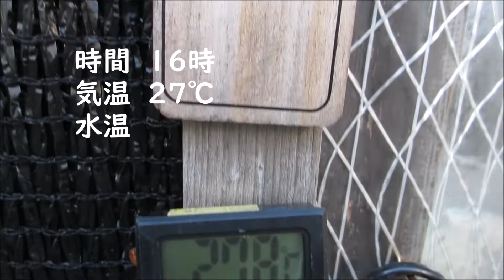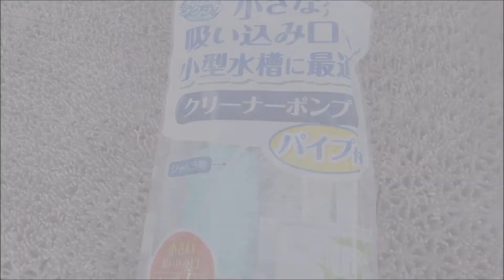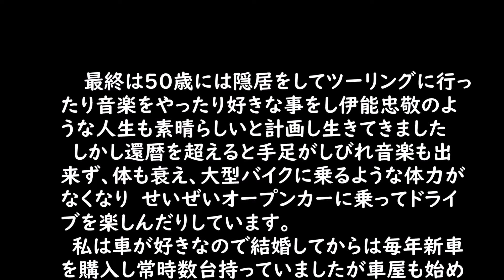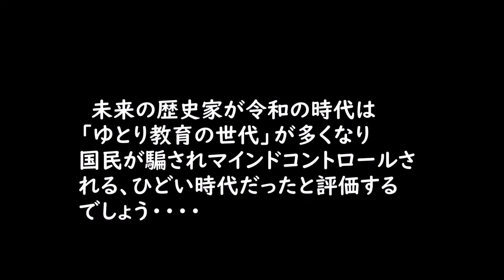【KTr】冬対策 メダカ針子の様子、水槽メンテナンス